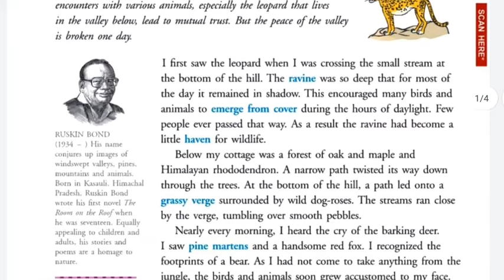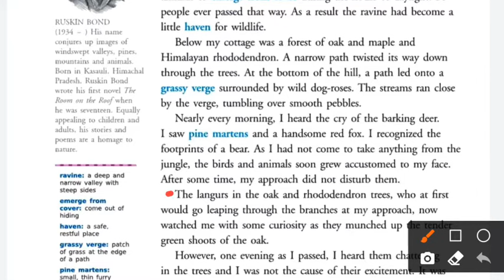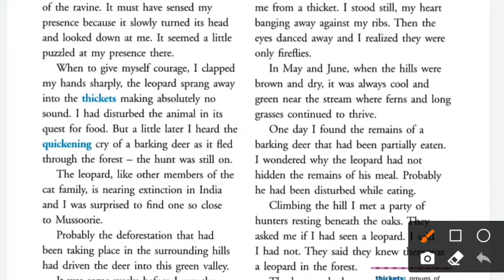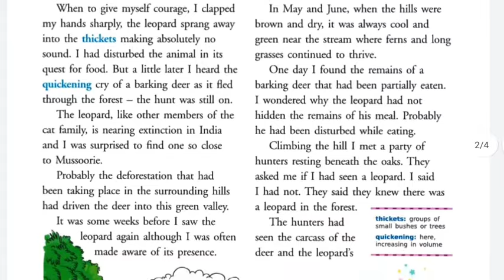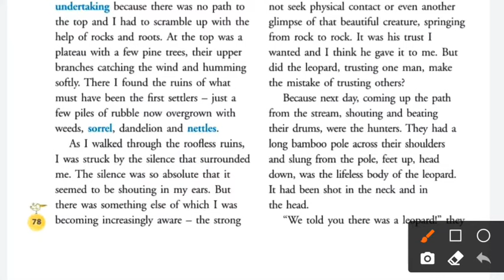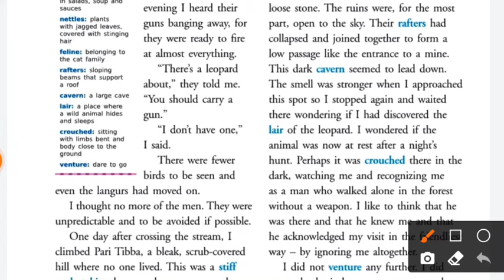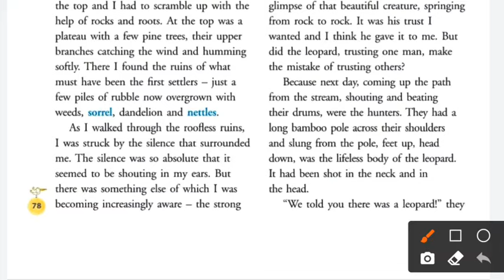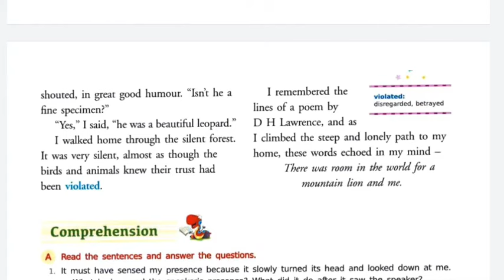No Room For Leopard By Ruskin Bond In Hindi Class 6 Chapter 13 New Gem's English Ratna Sagar Icse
question answers of this chapter